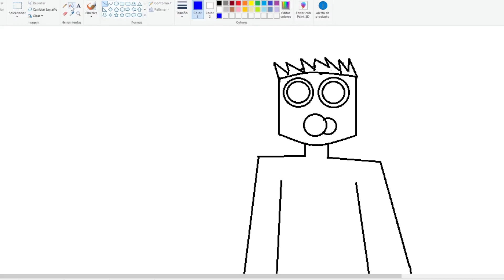dibujo de paint del capitulo 5